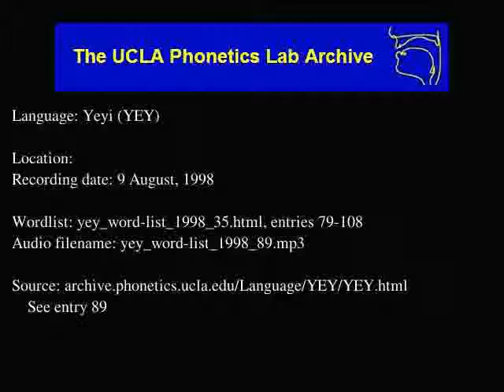Yeyi audio: yey_word-list_1998_89